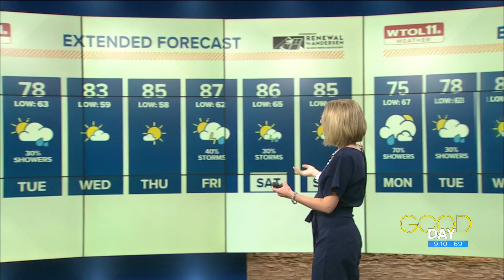Scattered rain, cooler temperatures Monday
Scattered showers continue Monday after Sunday night's storms. Cool temperatures and clouds also remain.